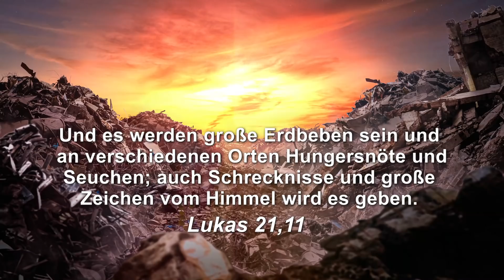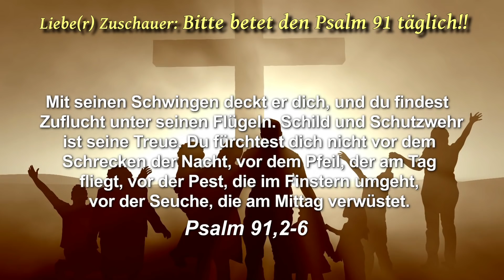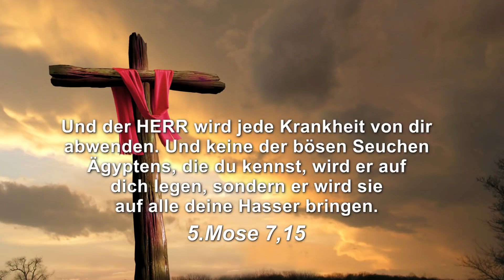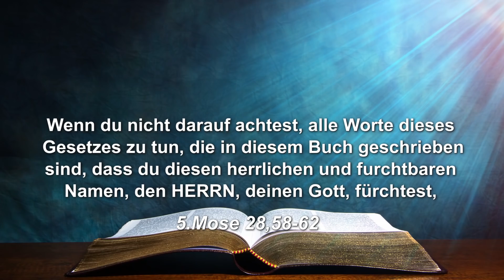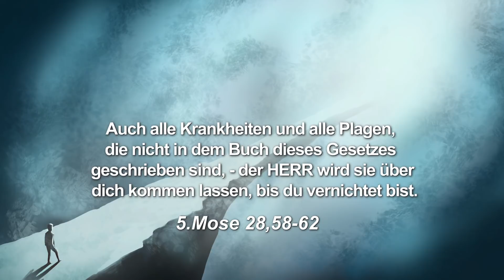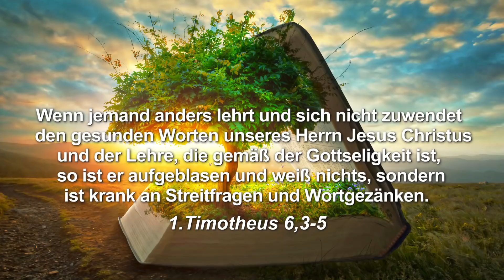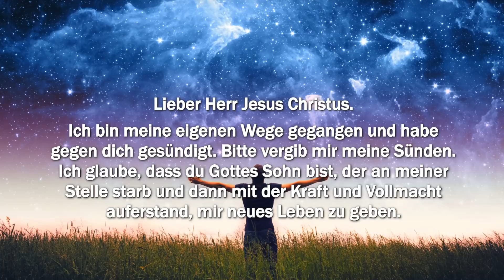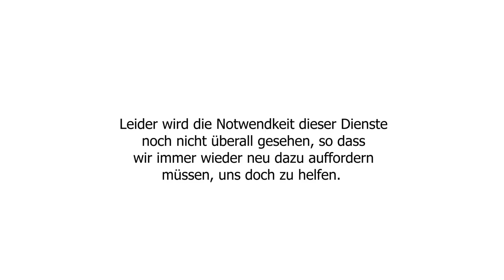161 - CORONAVIRUS - geistliche Fakten - Seuche am Mittag! Schrecken der Nacht!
Rudi Pinke erklärt die geistlichen Fakten des Coronavirus!